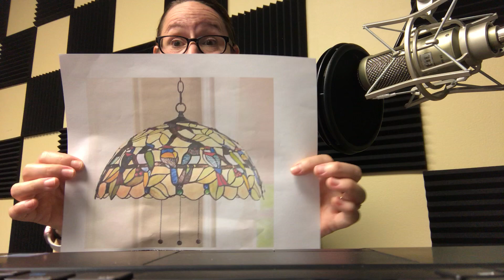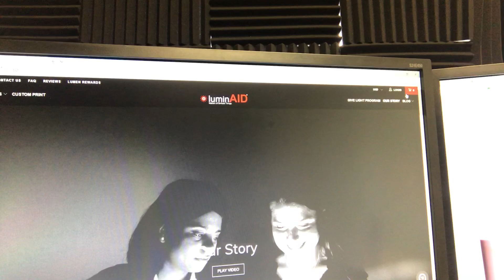Stained Glass Window Project - Combining Science and Art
With just a few simple materials, your students can create glittering works of art that look just like stained glass! This project shows students first-hand how light interacts with translucent, reflective, and opaque objects. Science Jenna breaks it down for you in this quick video.